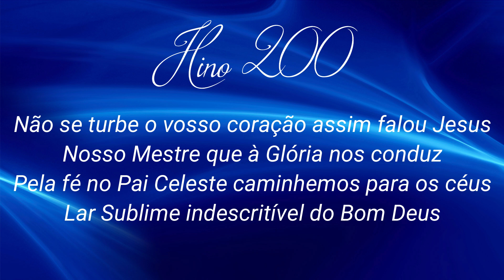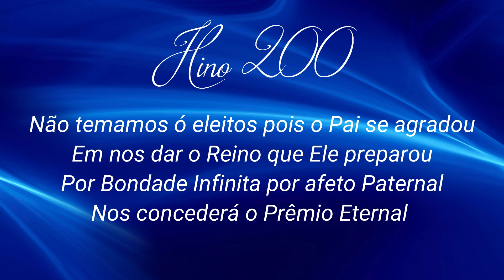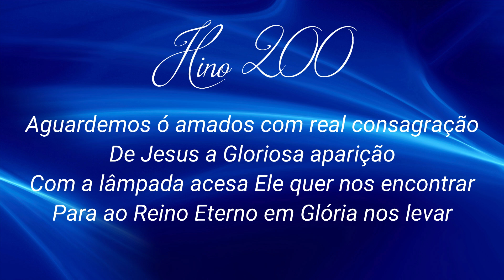HINO 200 CCB - Não Se Turbe o Vosso Coração -HINÁRIO 5 -ATUALIZADO!